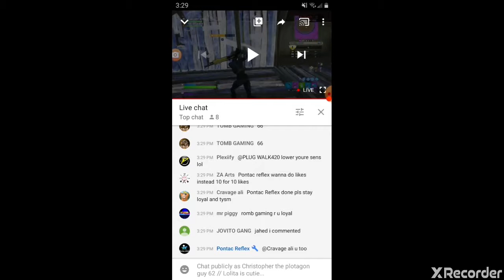Please go to this live stream